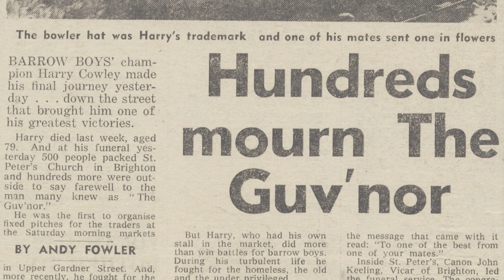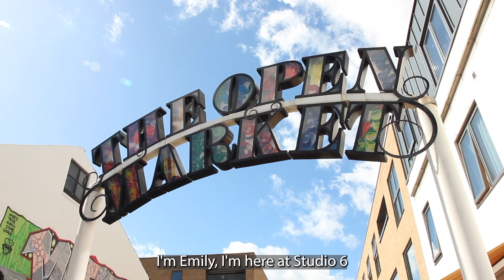Who Was Harriett Cowley?